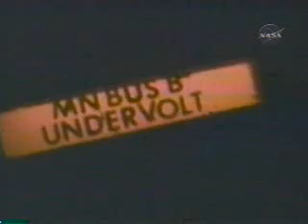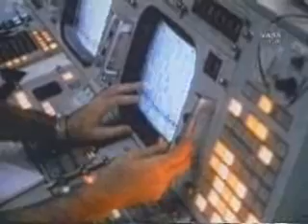Space History: Part7 Apollo13